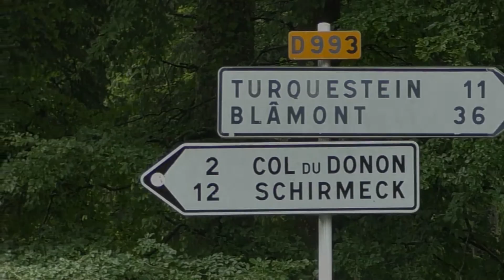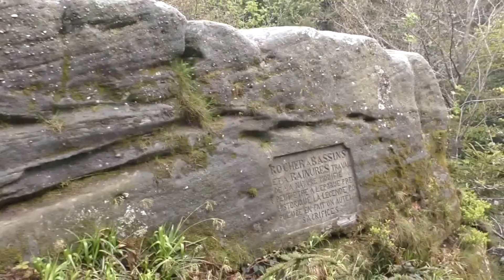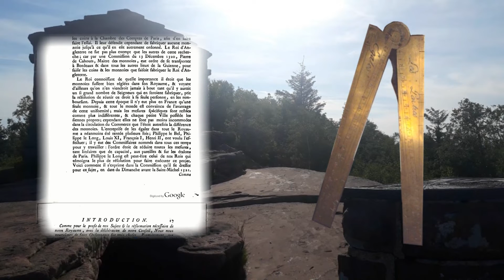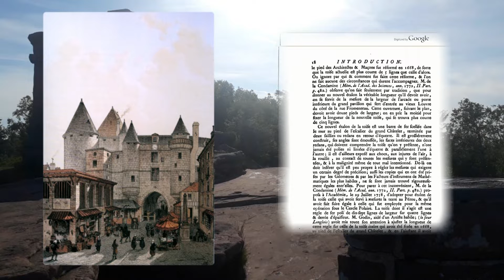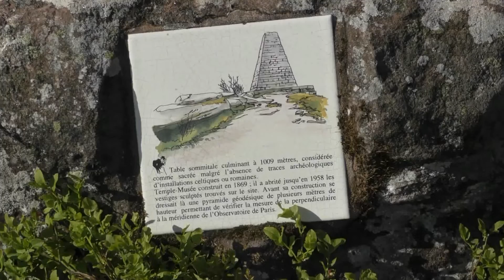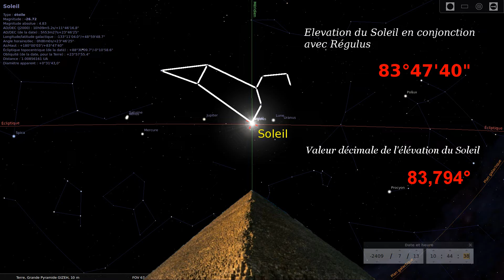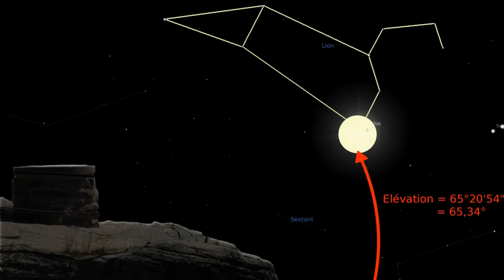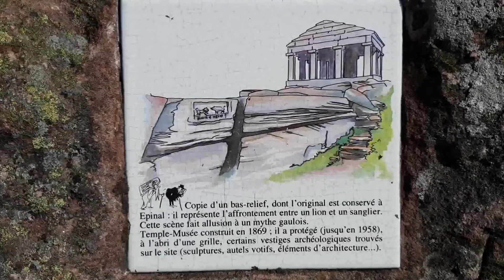Le Donon et la mesure du Pied de Roi - LES MURS D'ODILE Opus 2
Voici le mini film «Le Donon et la mesure du Pied de Roi». Le Donon est un lieu de culte très ancien et emblématique des Vosges. La richesse historique de cet endroit est impressionnante. Sur cette montagne, nous passons, en quelques pas, de la période du néolithique aux périodes celtiques et romaines pour terminer aux Grandes Guerres ! Des stèles votives du Dieu Mercure et Vosegus, puis des colonnes romaines ont été découvertes après de multiples fouilles archéologiques. Et bien d'autres vestiges anciens sont à découvrir sur ce sommet majeur des Vosges !

Vous allez découvrir ce massif situé à la croisée de 4 départements et à la frontière de l’Alsace et la Lorraine. Son sommet (1009m d’altitude) est coiffé d’un magnifique temple réalisé par l’architecte alsacien Louis-Michel BOLTZ.

Aussi, vous découvrirez une partie de l’histoire du pied de roi qui a été réformé au XVIIe siècle. Jean-Baptiste Colbert, le ministre d’état et les officiers du Roi avaient-ils un intérêt particulier à imposer cette réforme de la Toise de Paris ?

Avaient-ils tout simplement repris une mesure dégradée par les ravages du temps sans en connaître son importance ? Dans ce cas, pourquoi avoir négligé l’étalon d’origine (celle de la toise des maçons) pour imposer la nouvelle ?
Un curieux comportement de la part des officiers du Roi !

Nous remarquons que cette réforme passa juste avant la venue de l’astronome et ingénieur Jean-Dominique CASSINI à l’Observatoire de Paris.
D’après notre étude, le pied de Roi est une mesure ancestrale. Cette mesure des anciens maçons fait ce lien subtil entre la Terre et la voûte céleste. Et enfin, nous terminons ce film avec un autre lieu étonnant, formant une figure géométrique simple avec le Donon.
Nous n’en dirons pas davantage, nous vous laissons découvrir cette nouvelle vidéo.

Un bon visionnage à tous !